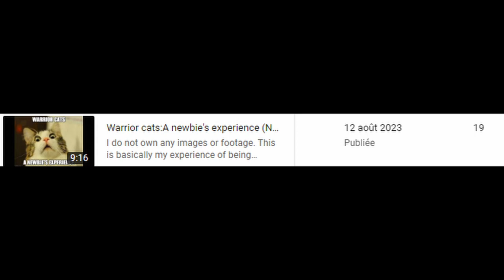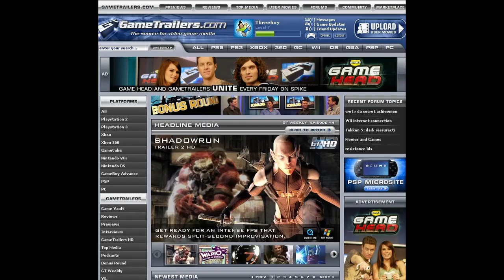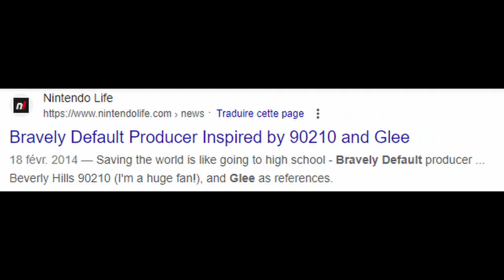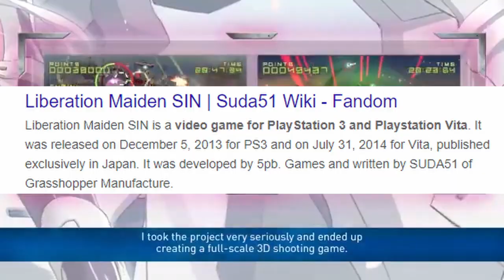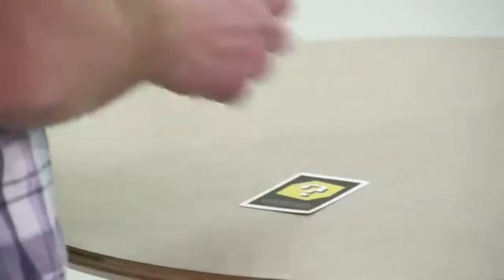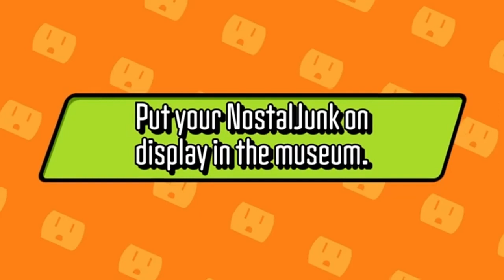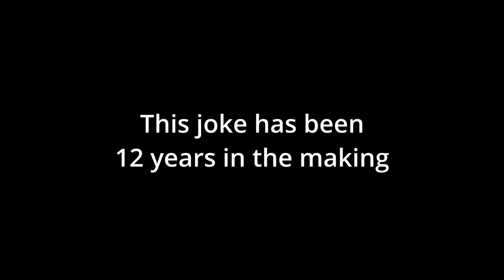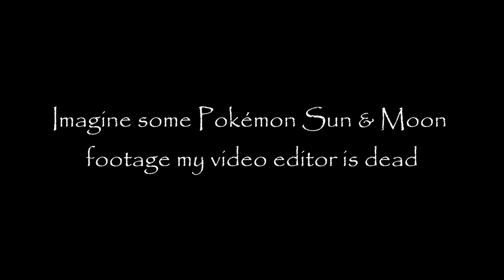Totally normal 3DS recommendations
Sorry if it is a basic video, but Davincy Resolve lagged very hard and did not want to take any more sources.
Next videos will be slightly shorter.